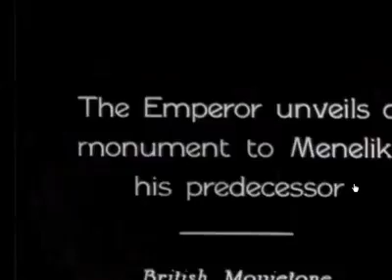The inauguration of Menelik II statue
Inauguration of Menelik II statue